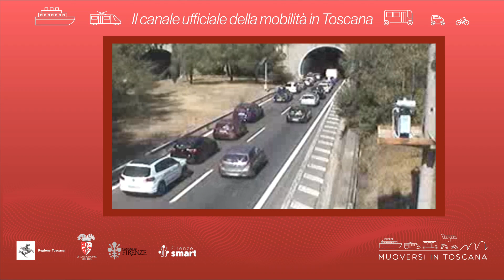Muoversi in Toscana - Edizione delle 10 del 19 agosto 2023